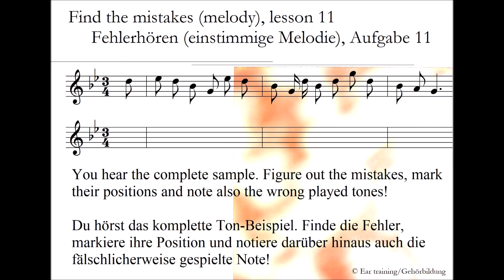Find the mistakes (melody), lesson 11_Fehlerhören (einstimmige Melodie), Aufgabe 11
Find the mistakes (melody)

In this lesson a melody is played which is different to the notated melody. Your have to figure out the mistakes, mark their positions and write the in fact played notes under the correct (given) melody.
The first tone is always correct, as well as the rhythm. There are only mistakes in the tone pitch.

Fehlerhören (einstimmige Melodie)

Bei dieser Aufgabe wird dir eine vorgegebene Melodie falsch vorgespielt. Du must die Fehler hören, die entsprechenden Stellen im Notentext markieren und die falschen Noten unter den korrekten Noten notieren (ein weiteres System wäre also sinnvoll).
Der erste Ton ist immer richtig, genauso wie der Rhythmus. Einzig die Tonhöhe ist in dem Hörbeispiel verändert.